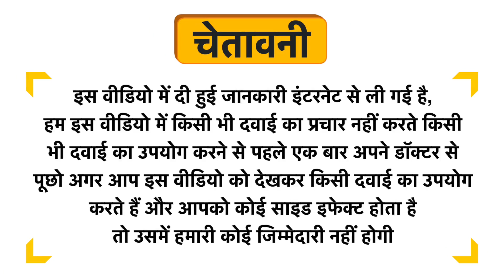Floarkart Libido Increase 500mg Capsule for Male Performance Uses in Hindi | Side Effects | Dose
Floarkart Libido Increase 500mg Capsule for Male Performance Uses in Hindi | Benefits | Side Effects | Dose